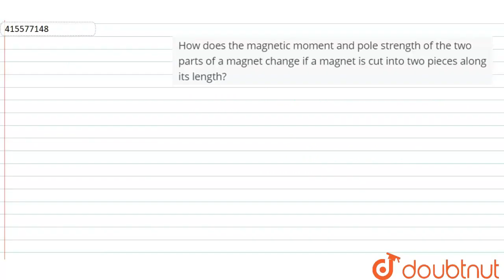How does the magnetic moment and pole strength of the two parts of a magnet change if a magnet i...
How does the magnetic moment and pole strength of the two parts of a magnet change if a magnet is cut into two pieces along its length?
Class: 12
Subject: PHYSICS
Chapter: MAGNETISM AND MATTER
Board:CBSE

👉 Have Any Query? Ask Us.